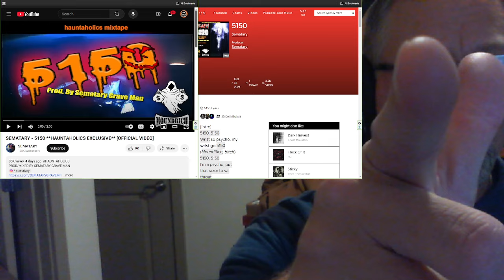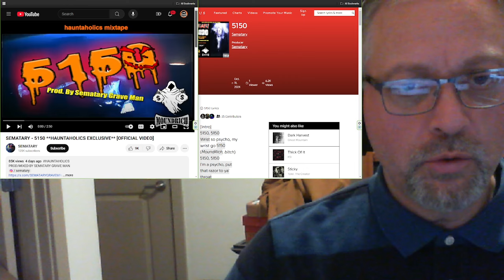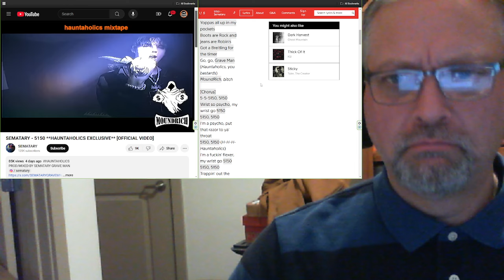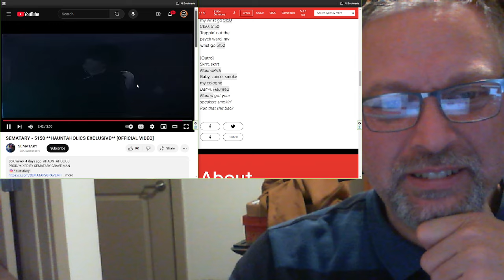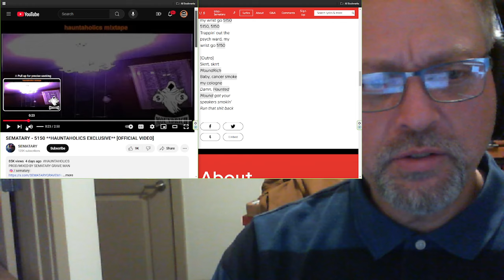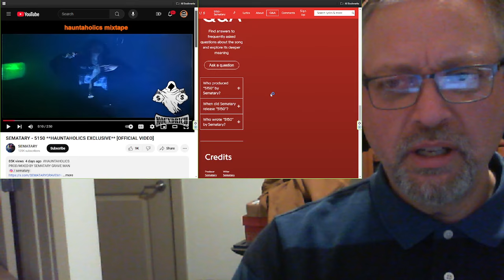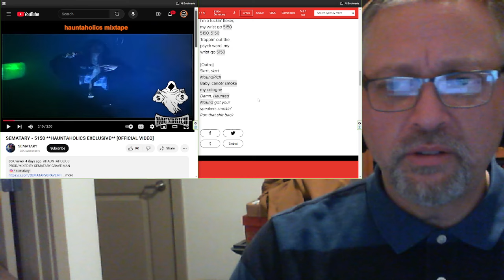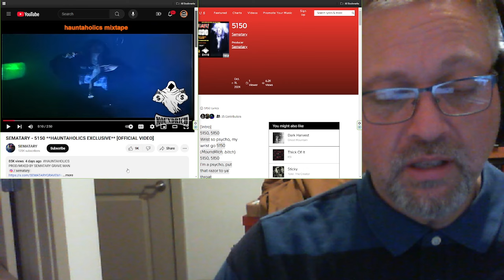"5150" by Sematary